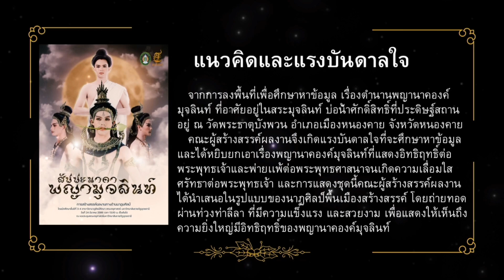การแสดงชุดที่2 สัปปะนาคา พญามุจลินท์ : ผลงานสร้างสรรค์ทางด้านนาฏศิลป์ สาขานาฏศิลป์ศึกษา มรภ.อุดรธานี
" สิปป์ศิลป์ "
โครงการสอบผลงานสร้างสรรค์ทางด้านนาฏศิลป์ ประจำปี 2566
นักศึกษาชั้นปีที่ 3 - 4 สาขาวิชานาฏศิลป์ศึกษา คณะครุศาสตร์
(เพื่อโปรโหมด และ ประชาสัมพันธ์ ผลงานการแสดงของน้องๆนักษา เท่านั้น
ห้ามนำดัดแปลง ทำซ้ำ หรือกระทำอื่นๆ โดยไม่ได้รับอนุญาต
ลิขสิทธ์เป็นของน้องๆนักศึกษาชั้นปีที่ 3 - 4 สาขาวิชานาฏศิลป์ศึกษา คณะครุศาสตร์
และ มหาวิทยาลัยราชภัฏอุดรธานี เท่านั้น )
ภูไท สตูดีโอ บริการถ่ายวีดีโอ ภาพนิ่ง ไลฟ์สด งานพิธีการต่างๆ